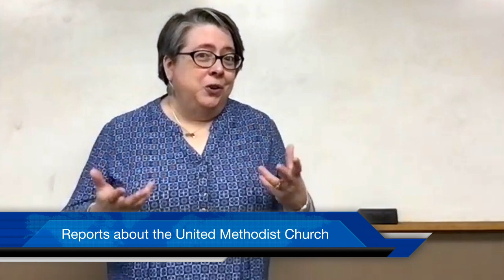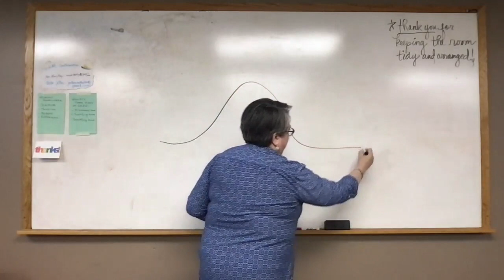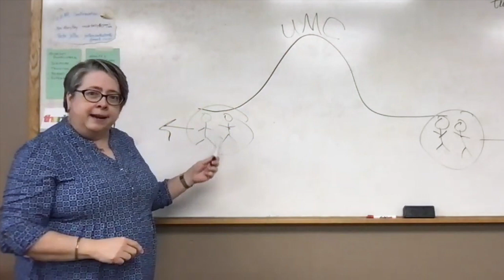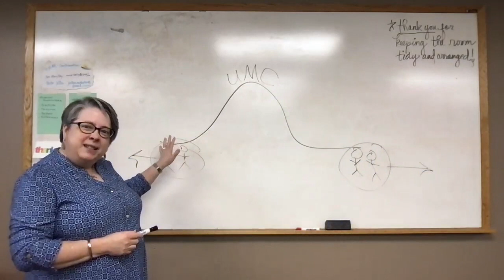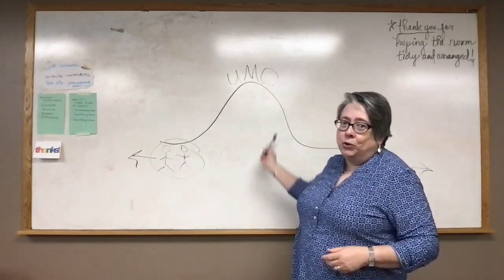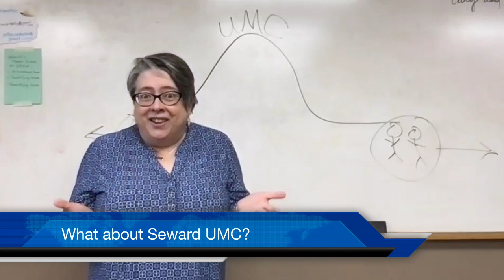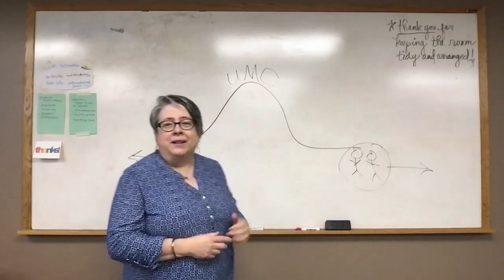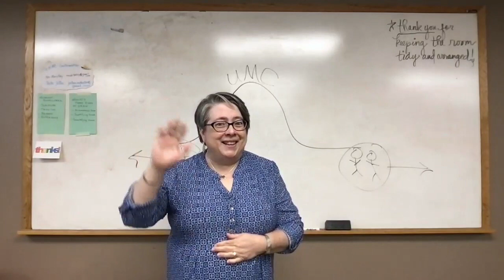Weekly Devotion - March 10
Pastor Mary Kay shares information and thoughts about news reports you may have read regarding the future of the United Methodist Church.